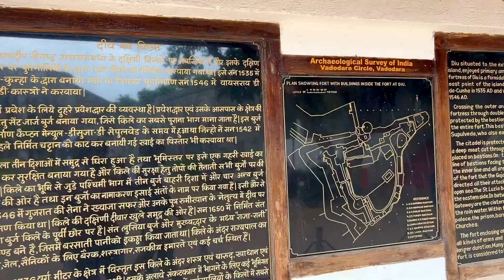Ep : 5 Diu fort મા મસ્તી | બોબી એ પૂરા Fort નુ guide કર્યું 😂 Boby Style main😆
Vlogs 198

hit likes.